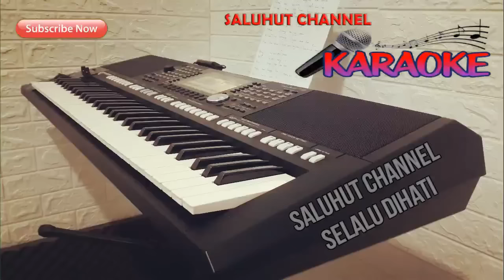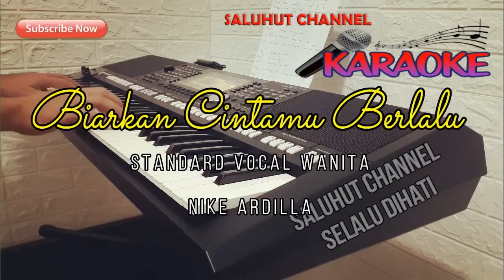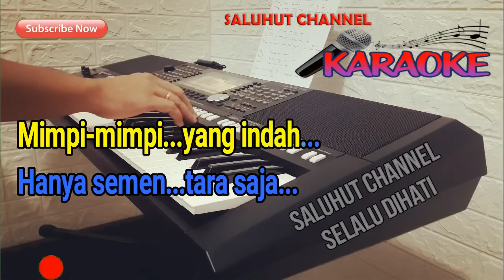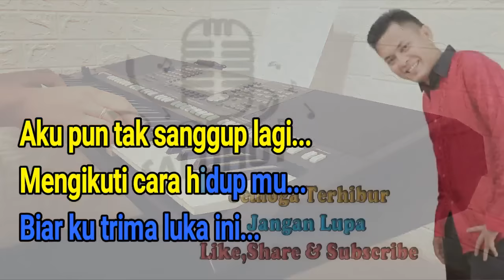BIARKAN CINTAMU BERLALU ll KARAOKE ll NIKE ARDILLA ll NADA WANITA S=DO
Lirik :

Biarkan ku pergi
Menyusuri jalan berliku
Walau sakit ku rasakan
Tanpa cinta lagi

Mimpi-mimpi yang indah
Hanya sementara saja
Bagai bunga telah layu
Kau campakkan diriku

Begini akhirnya kisah cintaku
Terluka di relung hati yang dalam
Kucoba tuk bernyanyi walau dalam sepi
Harus aku berkata
Kisah kasih denganmu
Biarkanlah menjauh

Biar biarkan aku sendiri
Biar ku ikuti nasib ini
Biar hidup tanpa cinta lagi
Aku pun tak sanggup lagi
Mengikuti cara hidup mu
Biar ku terima luka ini